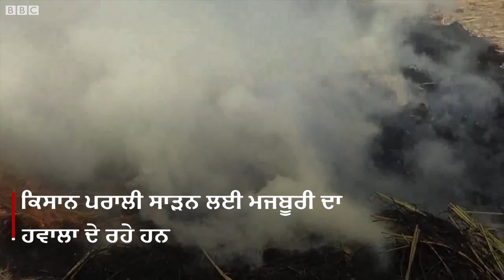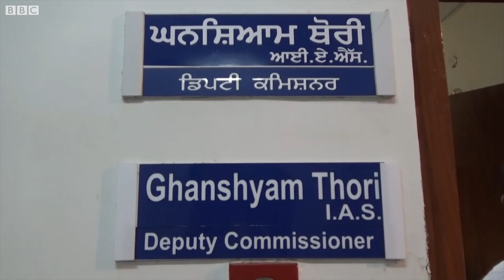Stubble burning: ਪਰਾਲੀ ਨਾ ਸਾੜਨ ਲਈ ਐਲਾਨੇ ਸਰਕਾਰੀ ਮੁਆਵਜ਼ੇ ਬਾਰੇ ਕਿਸਾਨ ਕੀ ਕਹਿੰਦੇ? I BBC NEWS PUNJABI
ਸੁਪਰੀਮ ਕੋਰਟ ਦੇ ਹੁਕਮਾਂ ਤਹਿਤ ਪੰਜਾਬ ਸਰਕਾਰ ਨੇ ਪਰਾਲੀ ਨਾ ਸਾੜਨ ਵਾਲੇ ਕਿਸਾਨਾਂ ਨੂੰ 2500 ਰੁਪਏ ਪ੍ਰਤੀ ਏਕੜ ਮੁਆਵਜ਼ਾ ਦੇਣ ਦਾ ਐਲਾਨ ਕੀਤਾ ਹੈ। ਇਹ ਮੁਆਵਜ਼ਾ ਪੰਜ ਏਕੜ ਤੋਂ ਘੱਟ ਜ਼ਮੀਨ ਵਾਲੇ ਕਿਸਾਨਾਂ ਨੂੰ ਮਿਲੇਗਾ। ਇਸ ਬਾਰੇ ਕਿਸਾਨਾ ਜਥੇਬੰਦੀ ਦੀ ਰਾਇ ਜਾਣੀ ਗਈ।
ਰਿਪੋਰਟ ਸੁਖਚਰਨ ਪ੍ਰੀਤ, ਐਡਿਟ: ਰਾਜਨ ਪਪਨੇਜਾ